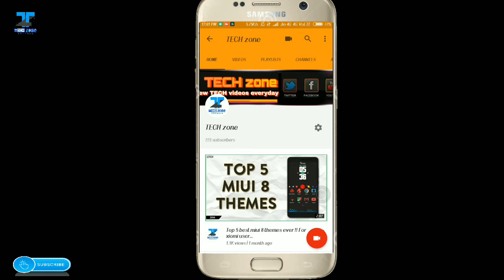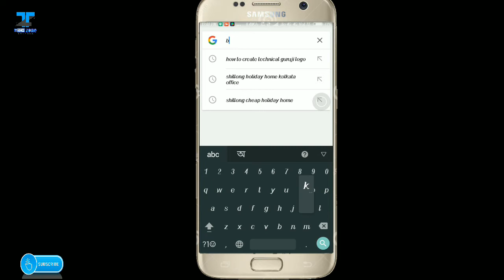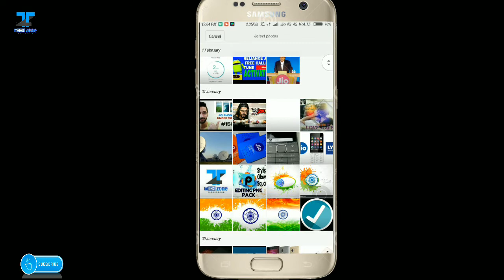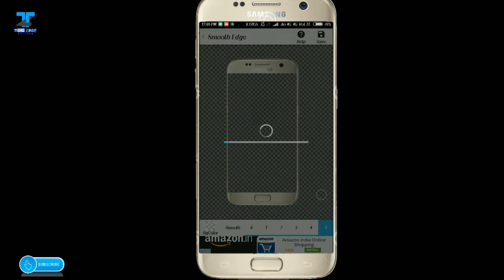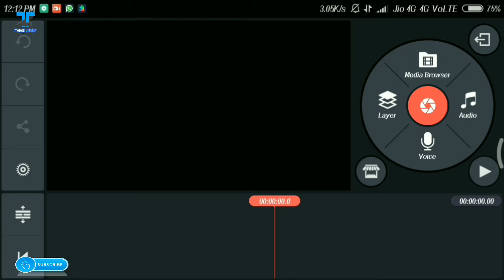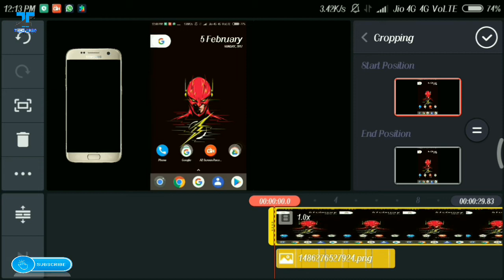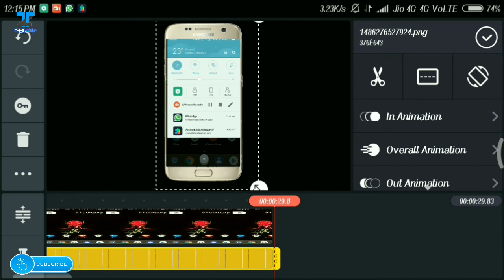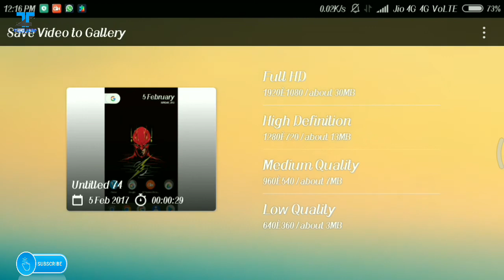How to put a mobile on video by Android phone | NO ROOT | hindi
Dosto please ap log pahale..mere video ko watch karle and uski bad ap khud try..karna...but bina samjhe,soche kuch math karna..kiuki step by step karne par..jarur tricks work karega. No tentuo...

Agar video a66a laga hay to..please ek like kar dijiye..or iski bareme or jabkari ke liye mujhe ap video ki niche comment box par comment kar ke puch shakte hay may apko jarur  reply karunga..or apko lagta hay ki apki dost or family members ko vi ye video dekhna jaruri hay..to ap video ko share kar shakte..hay..

Please like my FB page..ap hamare fb page pe like karke rojana..new post,news or usefull jankari pa shakte hay..jo apke liye bohoti benefit dega..